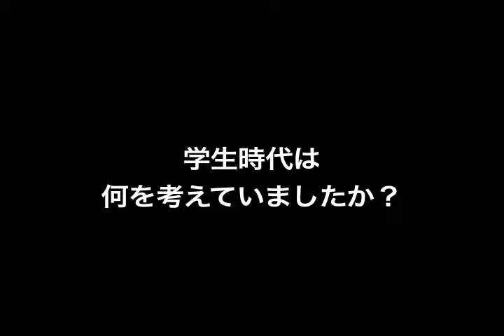Archi-TV 2009 インタビュー 佐藤淳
Archi-TV 2009のイベントでインタビューをしました。